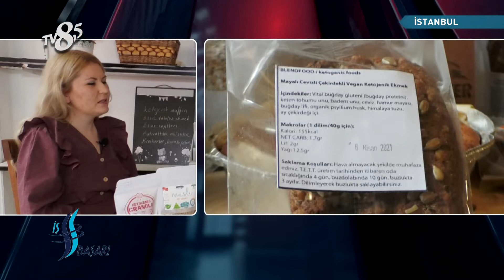Blendfood - TV 8,5 İş ve Başarı